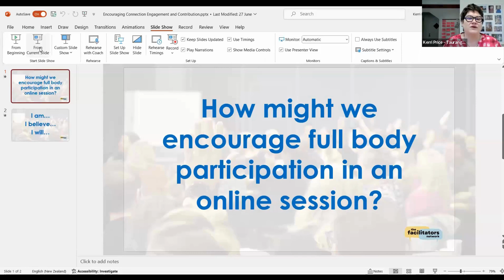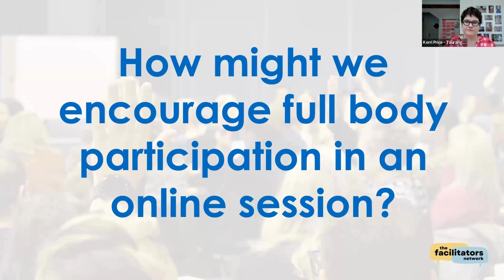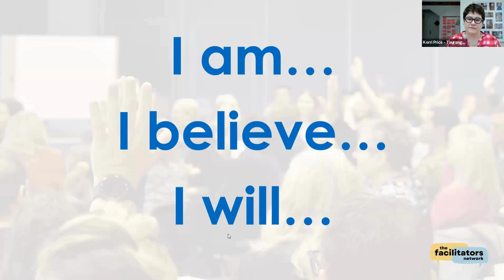Virtual Facilitation Practice • July 2024 • INTERACTION! with Kerri Price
INTERACTION!
Fun ways to get people connecting, contributing and engaging online

In this Practice we had our special guest facilitator Kerri Price, connecting from Tauranga, New Zealand 🇳🇿!

In this interactive practice, Kerri shared techniques and tools to foster active participation and meaningful connections in virtual environments, with high levels of energy and involvement throughout these 90 minutes.

Use these links to find more information about Kerri and rich resources at The Facilitators Network

🌎 *THIS CHANNEL*
This channel aims to support professionals and organizations with digital facilitation tools and adapted methods to enhance virtual facilitation and get better results. We share our practice, experience, tips and tricks we have been finding in our virtual journey.

🤩 *ABOUT US*
With a shared understanding of the challenges and potentials of virtual facilitation, our Facilitators bring their experiences across different cultures and a multidisciplinary approach on Facilitation and Technology. Since 2018 we we held more than 100 Cohorts in our Virtual Facilitation Training Program, training more than 1,000 professionals in English, Spanish and Portuguese.

📅 *CALENDAR*
Check our next free gatherings and other events: